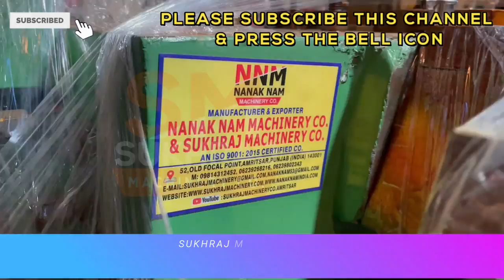Full Automatic Screw Making Machine 😍👌 | Full Automatic Wire Nail Making Machine | M: 09814312452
52, old Indl. Focal Point (OLD), Mehta Road, Amritsar – 143001 (PUNJAB)
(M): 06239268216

Lamination Machine,
3/5 Ply of Paper Corrugating Machinery Plant,
4 Bar Rotary Cutting Machine,